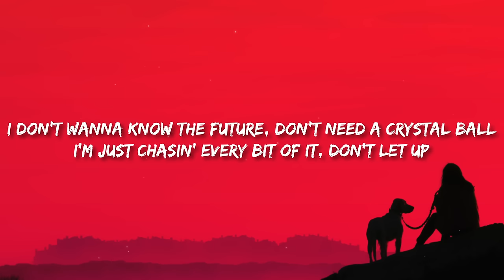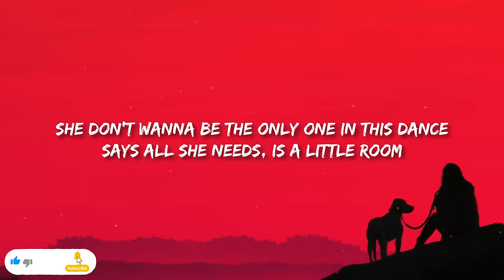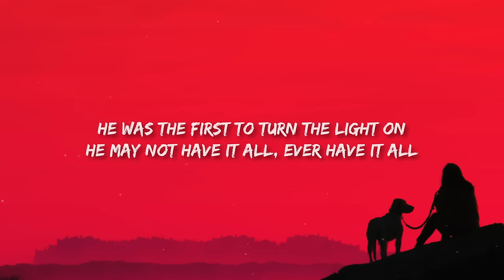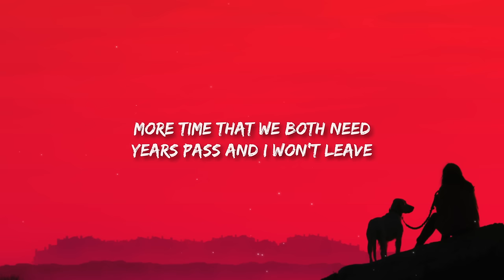Madison Beer - Room For You (Lyrics) | Soundtrack from Clifford The Big Red Dog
Madison Beer - Room For You | Soundtrack from Clifford The Big Red Dog

(Lyrics):
[Chorus]
Big love in a small house
Blue sky's never run out
Honey, know that I always
Got room for you, got room for you
More time that we both need
Years pass and I won't leave

[Verse 1]
I don't wanna know the future, don't need a crystal ball
I'm just chasin' every bit of it, don't let up
Just runnin' through some life to see the world and bloom
She don't wanna be just a moment or just one glance
She don't wanna be the only one in this dance
Says all she needs, is a little room
We had good time turn bad
Things go from perfect to sad
Don't have the life that we planned
It's not the world we knew

[Chorus]
[Post-Chorus]
I got room, I got room for you
Everything I do, I do for you

[Verse 2]
Don't need you to tell me
that it don't always go as planned
And everybody isn't given a second chance
But he gives me all his and an extra few
And everything he says, he's not a liar
And all the things I do, I can't deny, oh
He was the first to turn the light on
He may not have it all, ever have it all
But all I really know is all I know is we've got